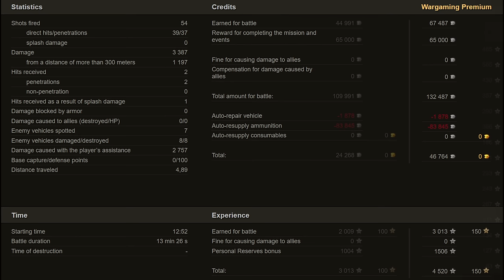Skoda T 17: One Against Six - World of Tanks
After the end of World War II, the Czechoslovak Army had a motley fleet made up of Soviet, German, British, and American armored vehicles. This made it difficult to use the vehicles and to assign them to troops. The decision was made for Czechoslovakia to return to developing its own tanks, since the nation had a great deal of experience from before the war. Besides the development of medium tanks, projects for light ones were started too. In close cooperation with the Military Technical Institute, the Škoda construction bureau began work on the project for the Škoda T 17 tank.